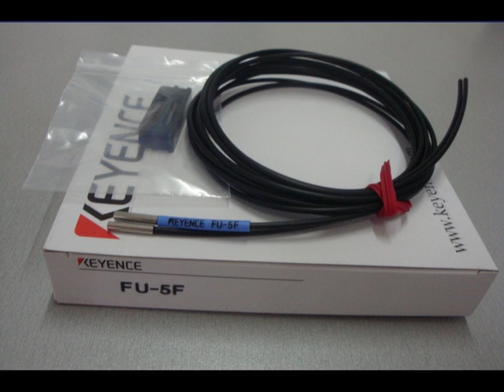FU-5F keyence optic fiber sensor